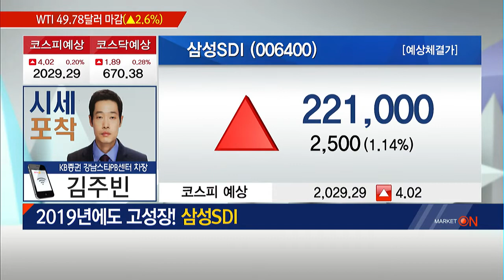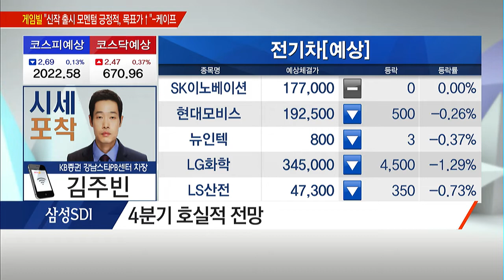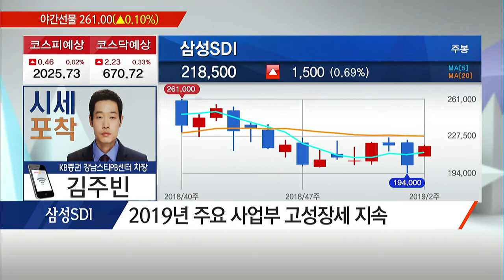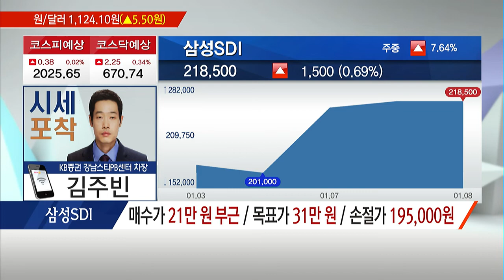[시세포착] 4분기 '이익 증가' 기대되는 2차 전지株! 삼성SDI - 김주빈 /(증시, 증권)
01/09 출발! 마켓온 2부

* 2019년에도 고성장! 삼성SDI
- 4분기 호실적 전망